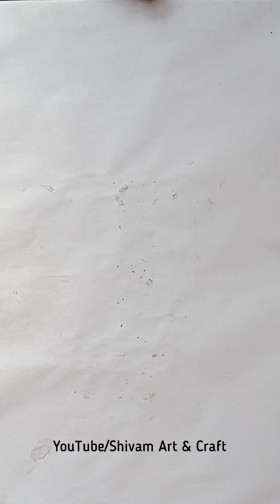Diy Mothers Day Craft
Diy Mothers Day Craft|Diy

In this Video You Will Know How to Make A Best Craft For Mother's Day in 30 Second.